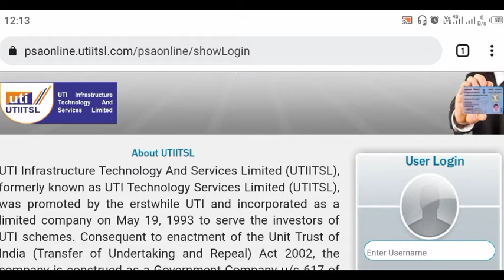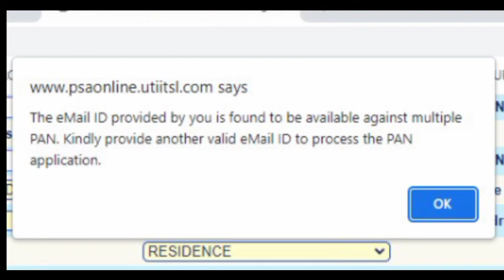New Update Uti Pan card Email 2022|Pan card Online Pre form entry 2022|DIGITAL ZONE RAUSHAN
UTI Pan New Update 2022 | UTi Pan Card Online Apply 2022

uti pan card online apply,
uti pan card correction online apply.